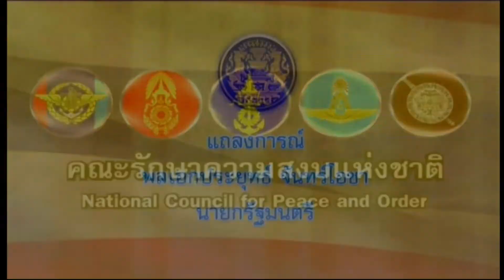นายกฯ แถลงขอบคุณ “ฮีโร่ถ้ำหลวง” ผ่านทีวีพูล News1 ทันข่าว 11/07/2018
นายกฯ แถลงขอบคุณ “ฮีโร่” ทุกฝ่าย ช่วย “ทีมหมูป่า” ออกจากถ้ำหลวงสำเร็จผ่านทางทีวีรวมการเฉพาะกิจแห่งประเทศไทย